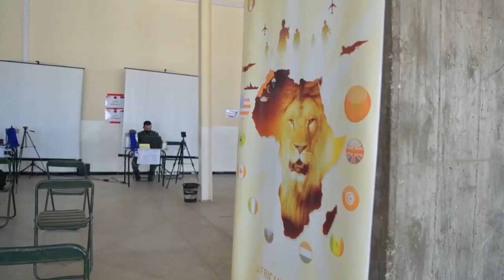79th TSC plays in Exercise African Lion, Agadir, Morocco June 11, 2021.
African Lion 2021 In-processing
MOROCCO
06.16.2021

U.S. Army Brig. Gen. John W. Aarsen, Deputy Commanding General, 79th Theater Sustainment Command, discusses the role the 79th TSC plays in Exercise African Lion, Agadir, Morocco June 11, 2021. African Lion is U.S. Africa Command’s largest, premier, Joint, annual exercise hosted by Morocco, Tunisia and Senegal, 7-18 June. More than 7,000 participants from nine nations and NATO train together with a focus on enhancing readiness for U.S. and partner nation forces. AL21 is a multi-domain, multi-component, and multi-national exercise, which employs a full array of mission capabilities with the goal to strengthen interoperability among participants. (U.S. Army video by Sgt. Jared Kindlespire)

Film Credits: Video by Sgt. Jared Kindlespire